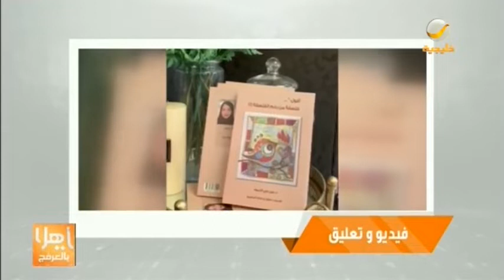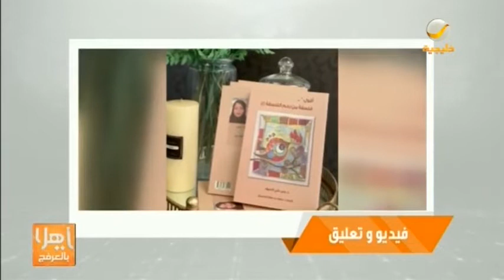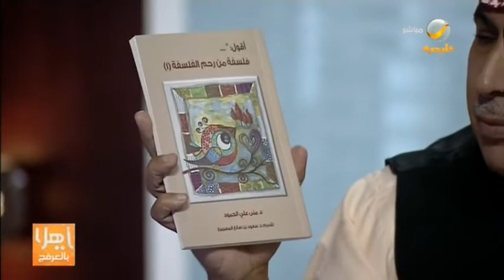فيديوهات العرفج: شاب شغوف بالساعات القديمة، ودعم مبادرات الحياة الفطرية